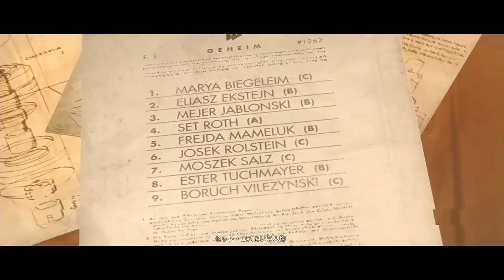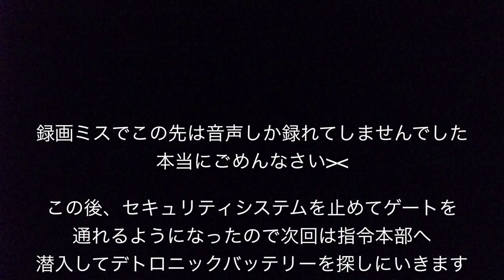【Wolfenstein:TNO】燃える漢のオールドスクールFPS #8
レトロ&強制労働編　録画ミスやらなんやらで色々とグダグダですorz
でも反省はしません(殴